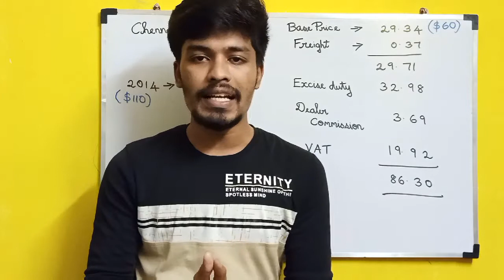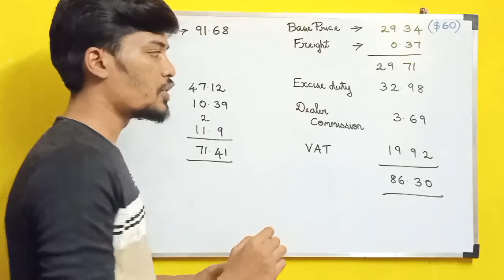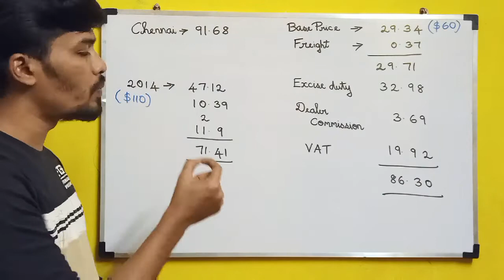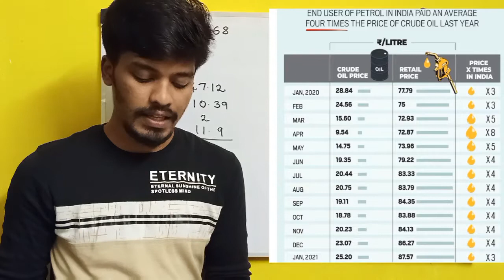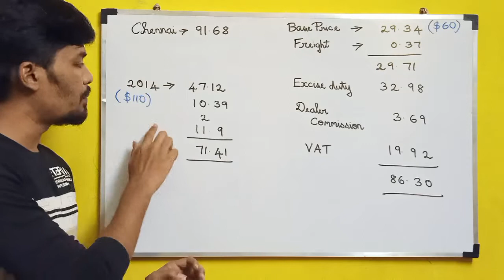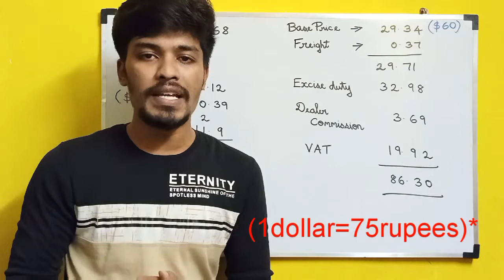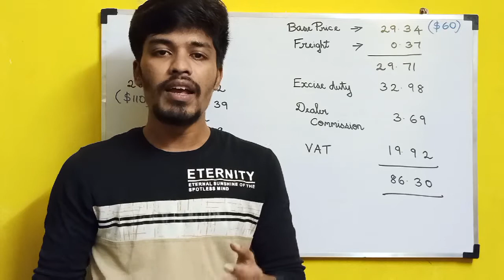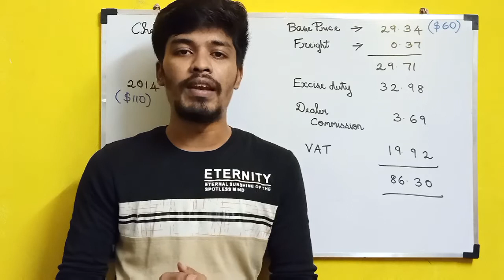Why fuel prices are high in India | Explained | Tamil | BiNaRiEs